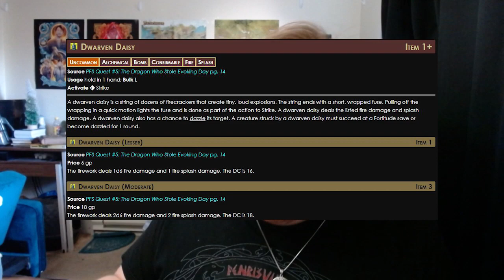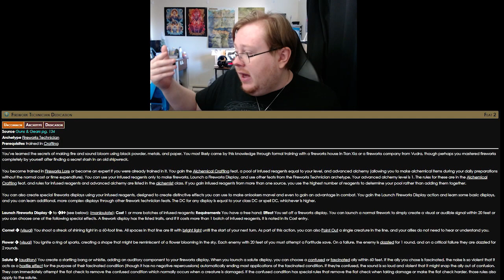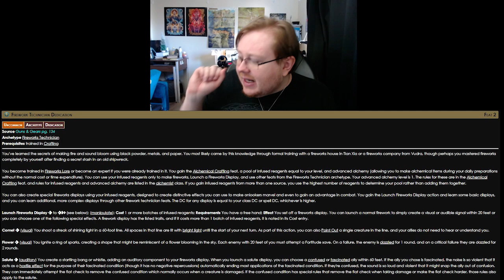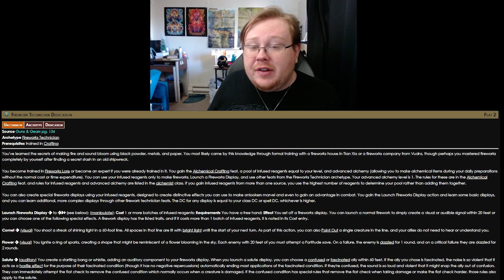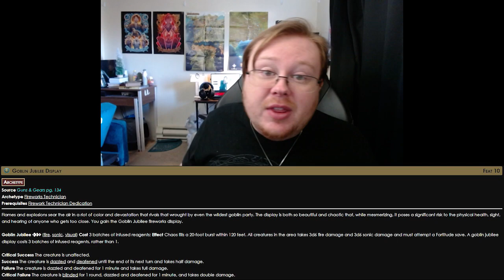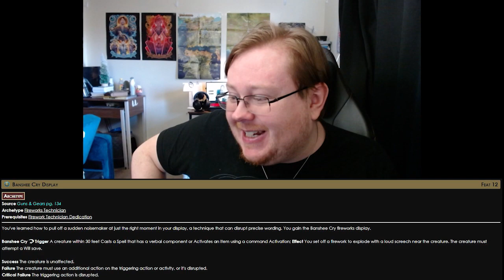Why Firework Technician is Awesome in Pathfinder 2e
If you like this video you can check us out at my twitch channel where we have other Pathfinder 2e games as well as some tabletop games you may have never heard of. You can also join us at our Official Discord . We can't wait to see you there!